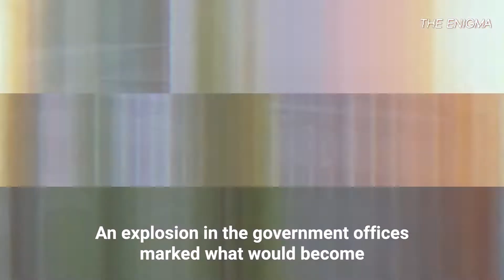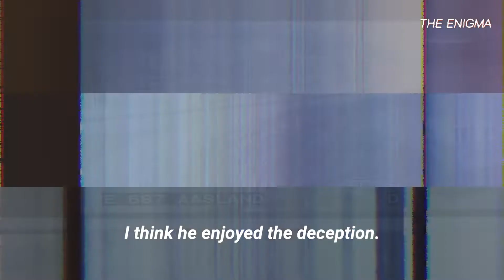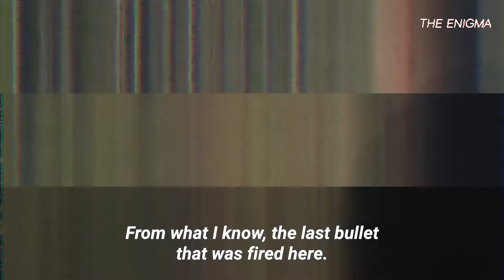Anders Breivik: the monster who silenced Norway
Annoyed with his political enemies, this monster parked his van and the cameras captured him walking resolutely seconds before carrying out a massacre that was forever engraved in the history of Norway. Anders Breivik even smiled when the judge sentenced him...